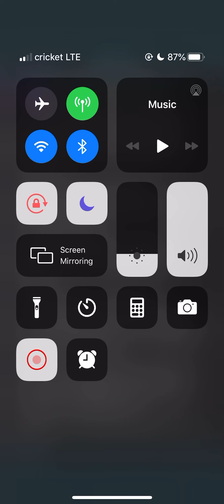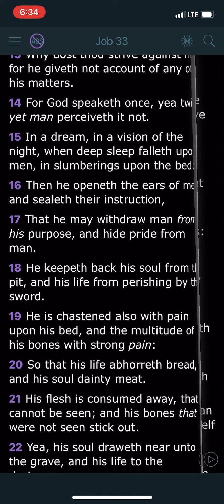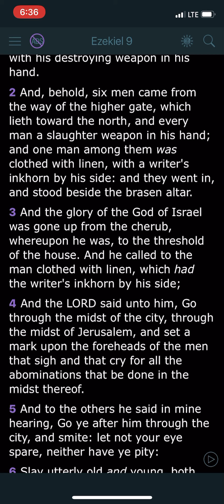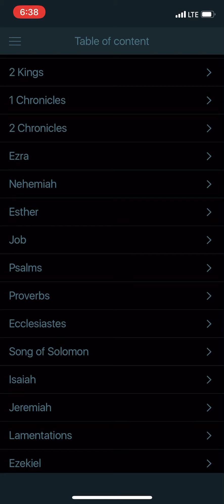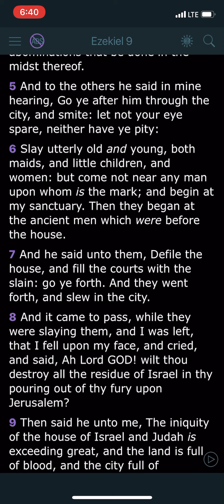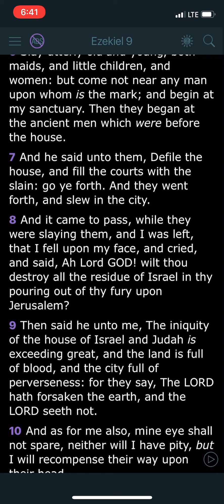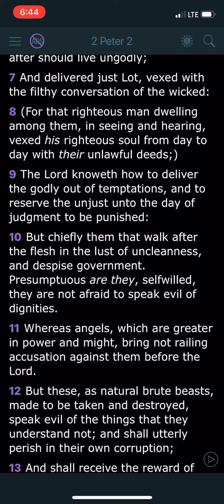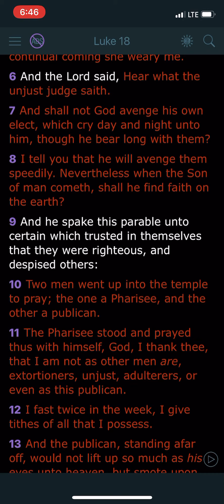Cry unto the LORD